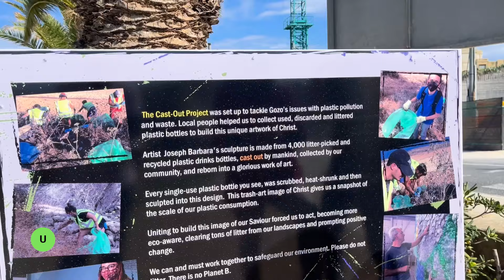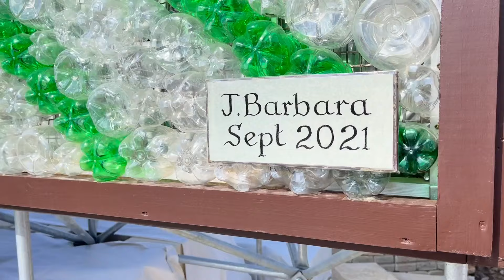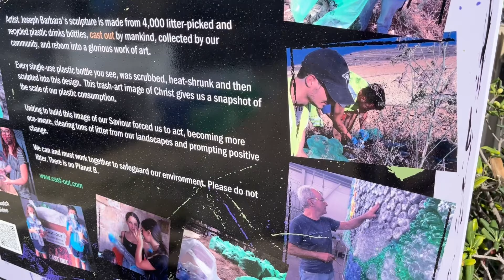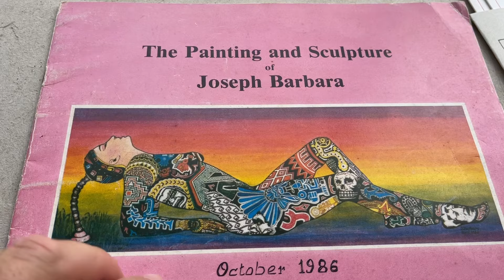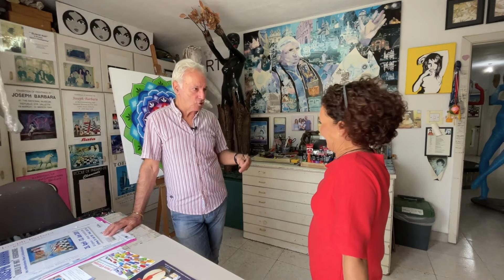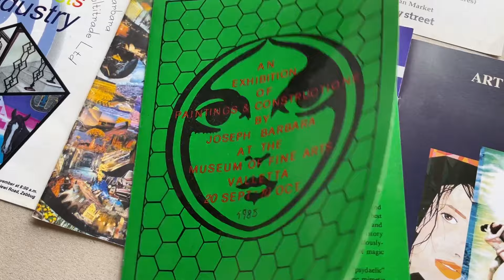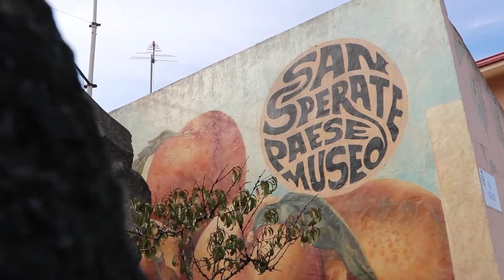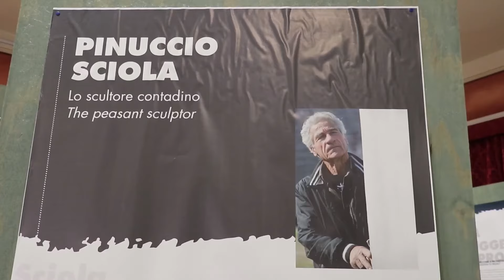Meeting Joseph Barbara, Maltese Artist | S2 EP: 8 P1 | The Local Traveller with Clare Agius | Malta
In this clip, Clare views Joseph Barbara's epic environmental project, a portrait of Jesus Christ, made entirely from recycled material. Later on, Clare meets the man himself to learn more about how this portrait came to be, his craft, and his inspirations.

Credits:

Guests:
- Jo Curtis
- Joseph Barbara
Photography:
- Fabian Mizzi
- Noel Pace
Research:
- Heritage Malta
- Clare Agius
- Fabian Mizzi

Special thanks:
- Cast Out Project
- Yippee Malta